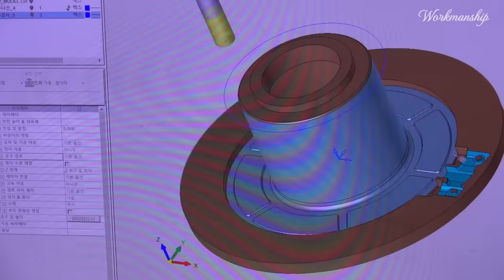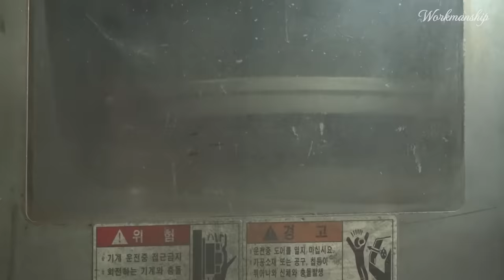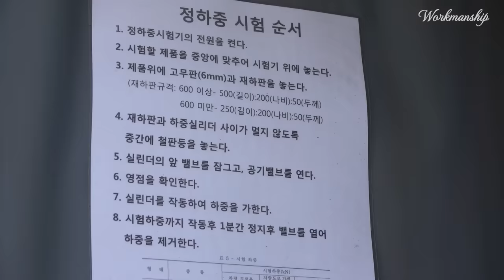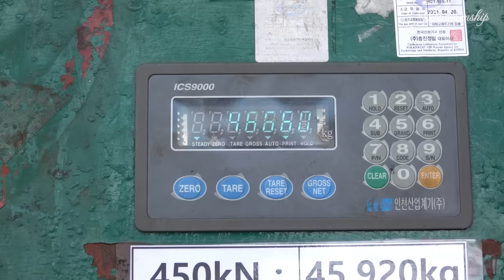Manhole Cover Mass Production Process. Cast Iron Factory in Korea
Factory in Video: Jung Won Iron Casting Corp. (주) 정원주철

맨홀 뚜껑이 만들어지는 웅장한 과정. 현대적인 한국의 주철공장
Amazing factory! Process of Making Manhole Covers with Metal Scrap. Korean Steel Factory
Verfahren zur Herstellung von Kanaldeckeln. Herrlich! Gusseisenfabrik in Korea